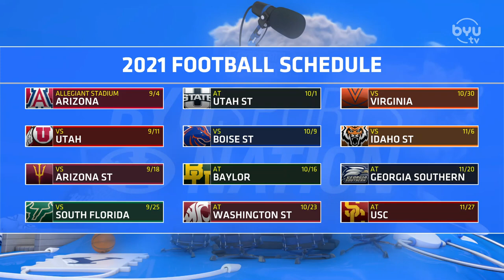Brady Poppinga on BYUSN 7.15.21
Jarom Jordan and Brian Logan are joined by former NFL & BYU Linebacker Brady Poppinga. They talk about what recored he would tolerate if one of the wins was against Utah, where the BYU defense can improve, and expectations for the upcoming season.